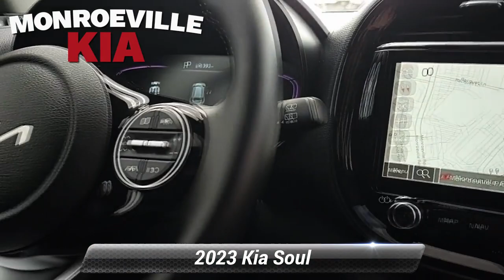Certified 2023 Kia Soul EX, Monroeville, PA K3419R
MonroevilleKia